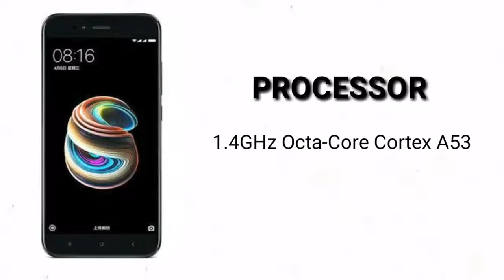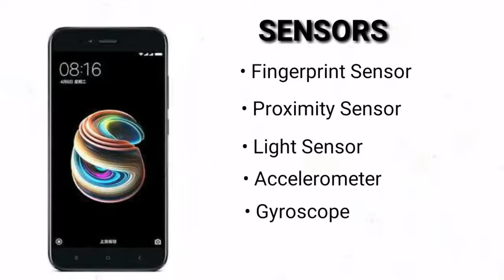Mi A1 full review/ Explain all features